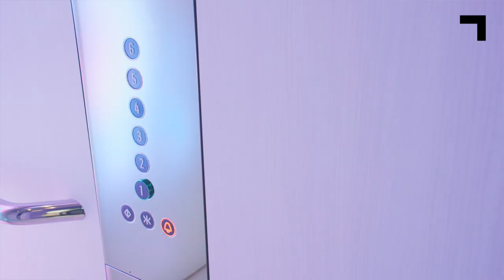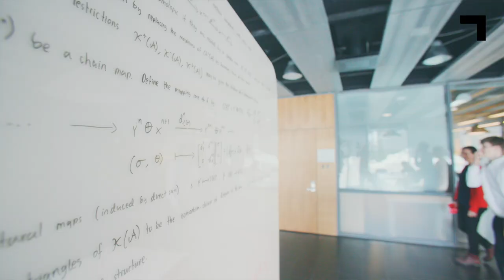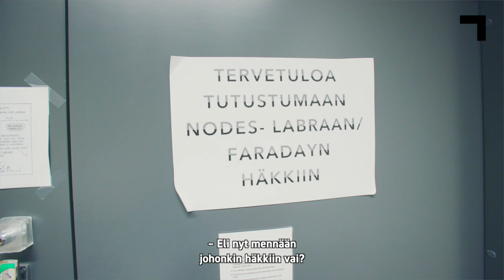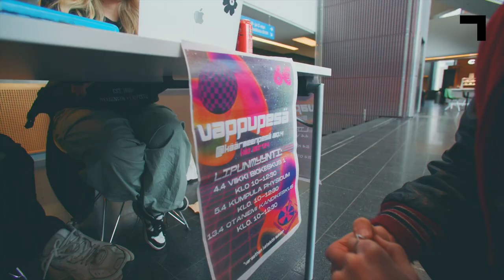Tulevaisuuden teknologiat: Langattomat tietoverkot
Langattomat tietoverkot perustuvat langattomaan tiedonsiirtoon esimerkiksi 5G- ja 6G-teknologioiden avulla. Ne mahdollistavat teollisuuden pitkälle menevän automatisoinnin ja tekevät tuotannosta kestävämpää, kun asioita tehdään tehokkaammin ja pienemmillä resursseilla.

Tässä videossa Aron käy tutustumassa KONEella siihen, mitä tekemistä langattomilla tietoverkoilla on hissien kanssa. Helsingin yliopiston matemaattis-luonnontieteellisessä tiedekunnassa hän tutustuu tietojenkäsittelytieteeseen ja tapaa muun muassa datatieteen opiskelijan Ilarin. Toteutuuko Aronin haave teleporttauksesta?